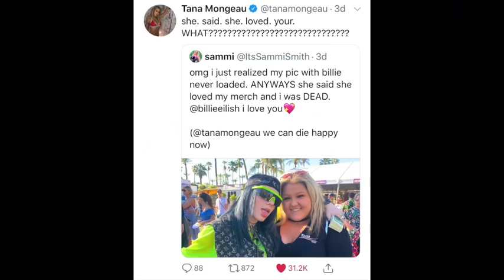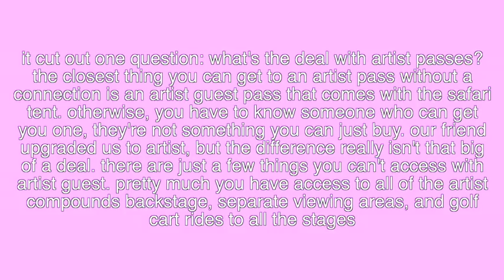THE TRUTH ABOUT COACHELLA